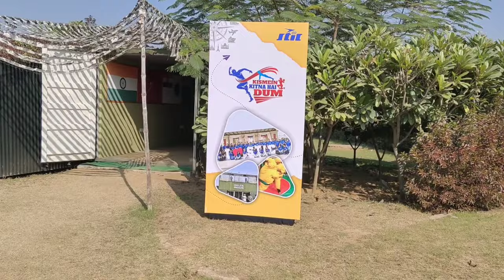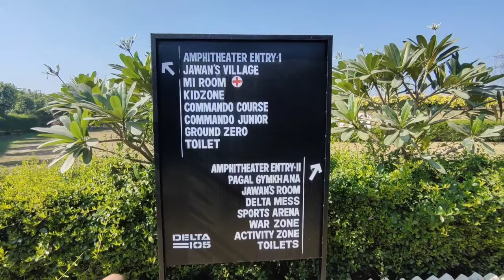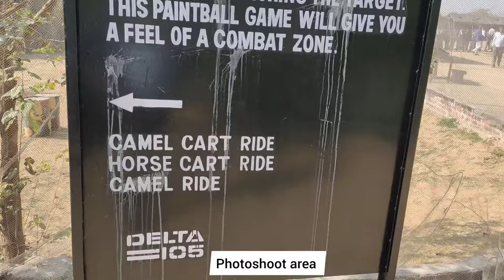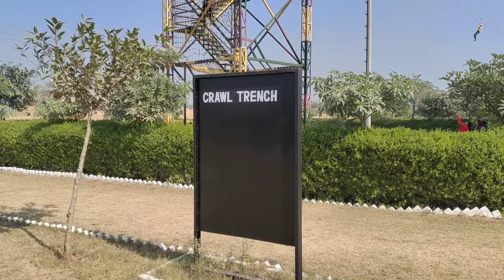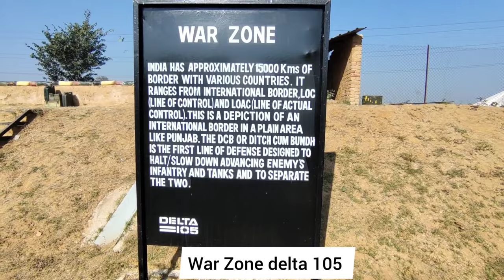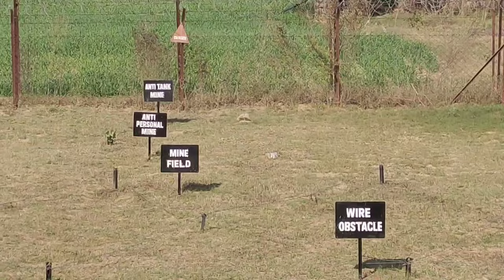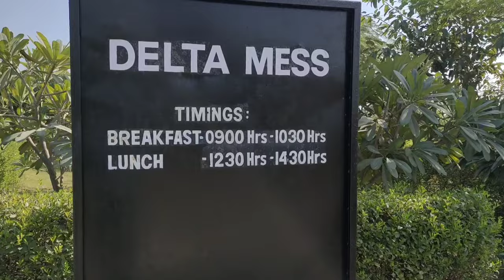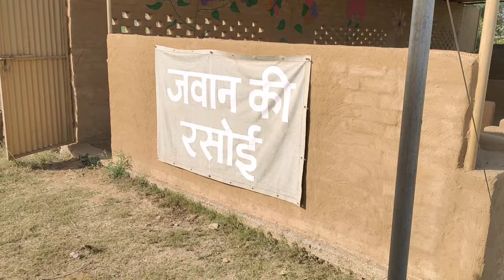Delta 105 manesar - Army Theme Park/ Delta 105 ticket, timing, location, all activities & food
Delta 105 ( delta 105 manesar reviews )  is the army theme park located at Village Pada, Manesar, Udepuri, Haryana. here you can enjoy 25+ activities related to Indian army and learnt many things about Indian army also you get breakfast, lunch & snacks here, Here you enjoy the largest Zipline ( delta 105 Zipline ) of delhi NCR. some unique military activities  in a fun and educational way. The activities can be done by people of all age groups and gender.
The experience design caters to all age groups with enriching and fun-filled recreational activities ( delta 105 manesar Zipline ), perfect for a day-long outing at the outskirts of the city. You leave with memorable impressions wanting to return.
The park is also a great place for Birthday parties & Team Building exercises .
in this vlog ( delta 105 video ), I have shared all the information about delta 105 like Ticket Price ( delta 105 entry fee ), Timing, Location ( delta 105 pachgaon / delta 105 gurgaon ), Parking, Nearest Metro Station, activities, food ( delta 105 food ) and all related information.

Location:- Delta 105
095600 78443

delta 105 ( delta 105 Village Pada, Manesar, Udepuri, Haryana )
delta 105 manesar reviews
delta 105 entry fee
delta 105 Zipline
delta 105 manesar Zipline
delta 105 video
delta 105 food
delta 105 gurgaon
delta 105 ticket price
place to visit in Delhi NCR
place to visit in gurgaon
delta 105 army park
दिल्ली एनसीआर में घूमने की जगह
गुडगांव में घूमने की जगह